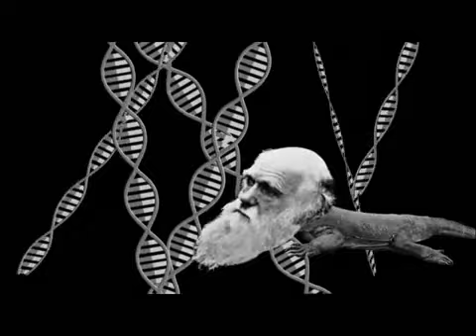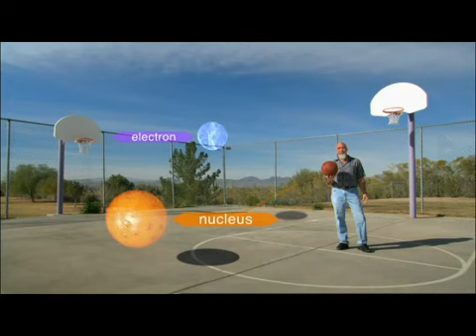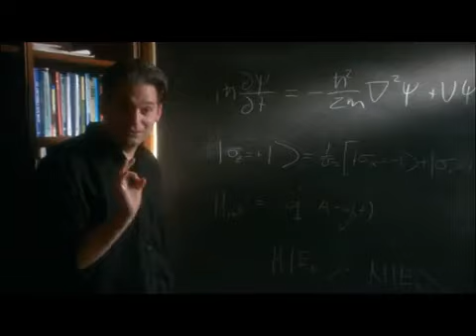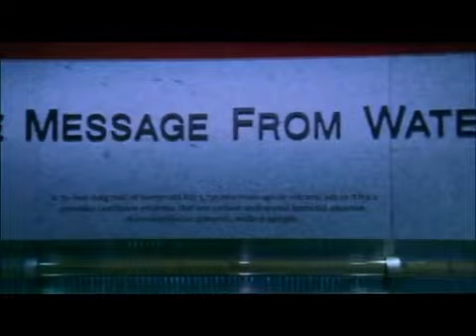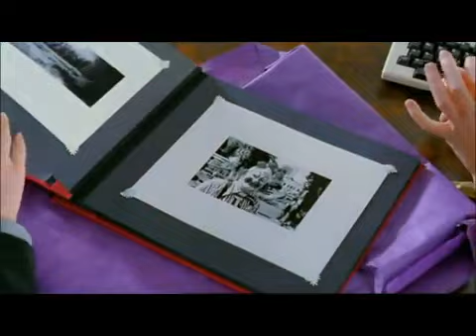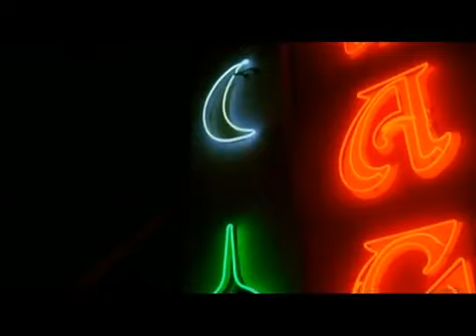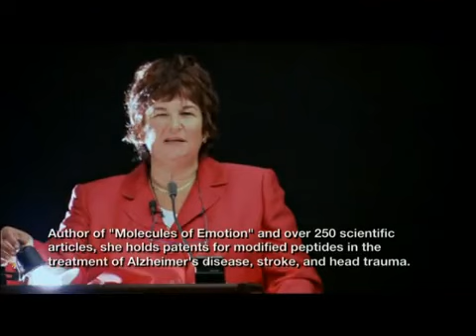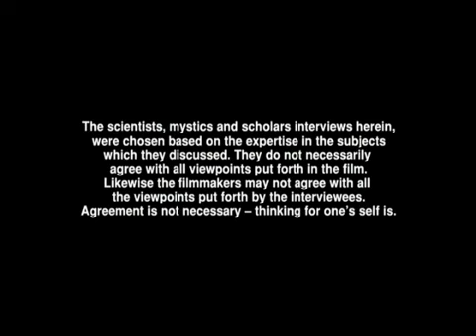Y TU QUE SABES (pelicula completa Español)-1